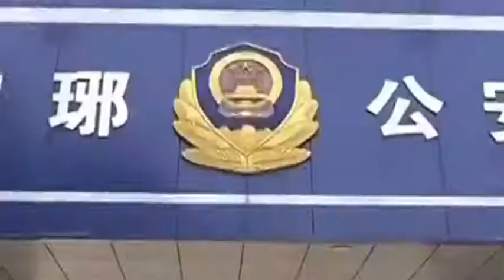酒店插座藏攝像頭 男子兩年偷拍500G視頻網絡分享